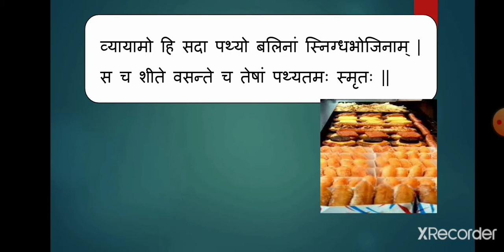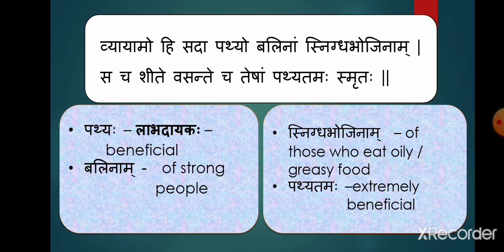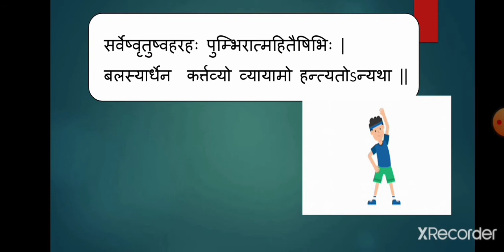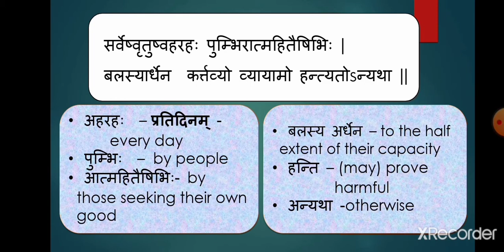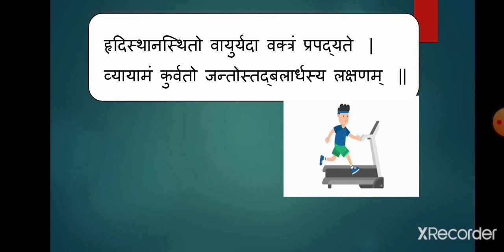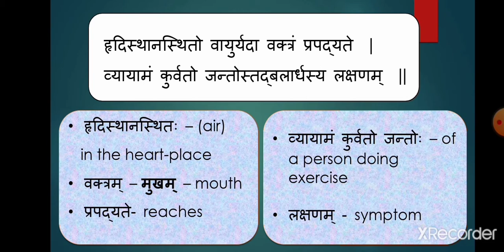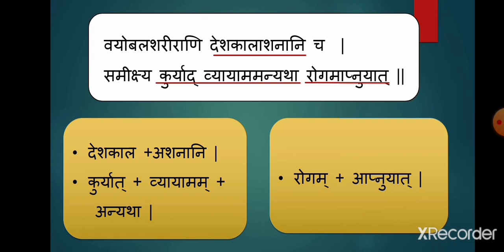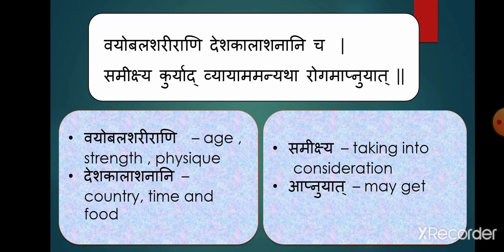Class_10_Sanskrit_Poem_व्यायामः सर्वदा पथ्यः_Part_3_29_June_2021